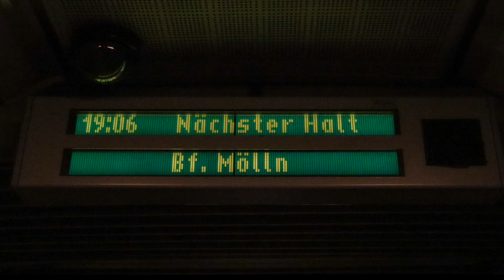Ansage [init Drucker] Bahnhof Mölln